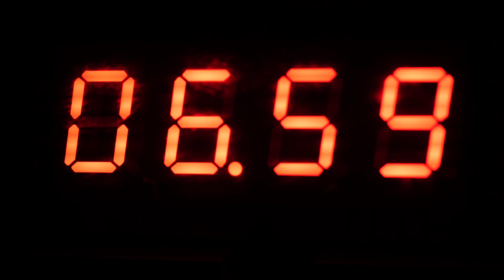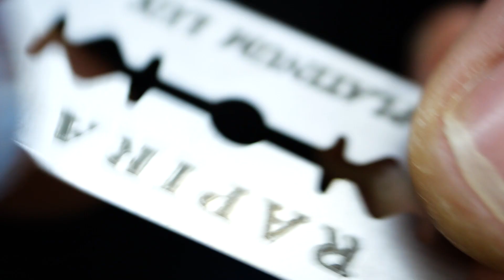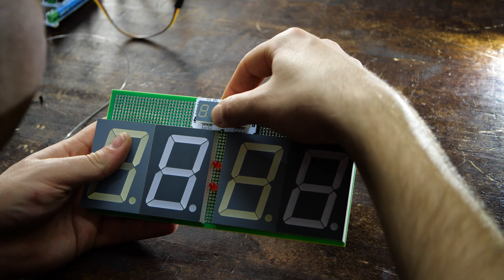My alarm clock is wasting my money! Seriously!?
I often oversleep, so I’ve decided to create a device to punish me for doing so. Let’s say I am to get up at 7 AM. I put a banknote inside the alarm clock and if I don’t hear the alarm, a countdown starts, a light starts to blink. And if I keep on sleeping a shredder tears my money to pieces.

I've already wasted 1000 dollars...